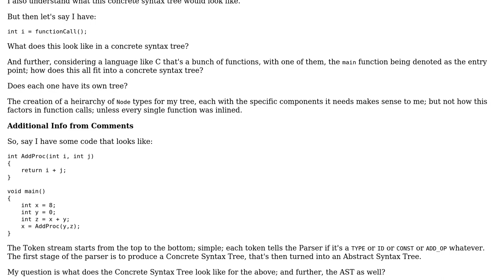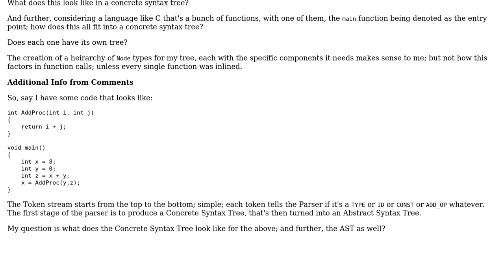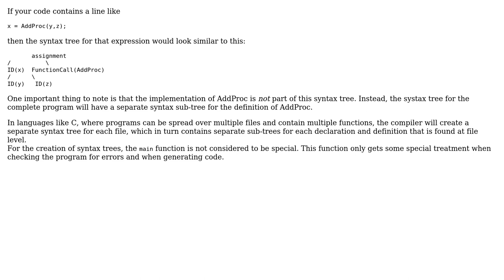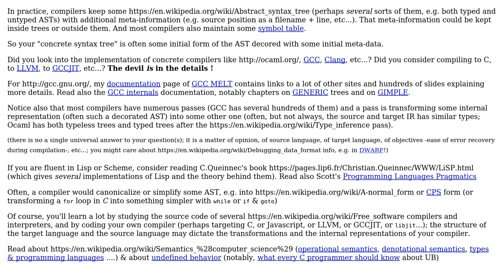How are individual lines of code and functions stored in a Concrete Syntax Tree?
Software Engineering: How are individual lines of code and functions stored in a Concrete Syntax Tree?

With thanks & praise to God, and with thanks to the many people who have made this project possible! | Content (except music & images) licensed under CC BY-SA | Music | Images & others | With thanks to user NeomerArcana user JacquesB user Erik Eidt user Basile Starynkevitch user Bart van Ingen Schenau and the Stack Exchange Network Trademarks are property of their respective owners. You are responsible for your own actions.